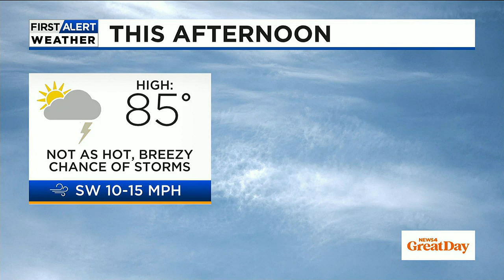Coffee Talk: Car payments rising astronomically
On round one of Coffee Talk, the morning crew discusses the alarming uptick that Americans are spending on car payments.